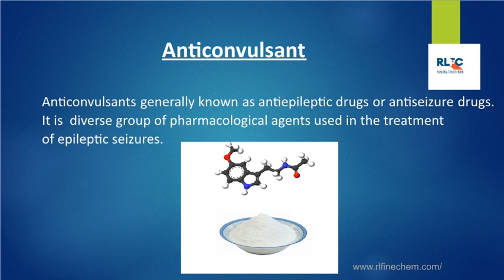Best API Manufacturer pharmaceutical industry | R L Fine Chem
RL Fine Chem Pvt. Ltd. Is one of the fastest growing research based pharmaceutical company in India. If you are suffering from depressive disorder then R L Fine Chem provides you best Antidepressant medicines like Nortriptyline HCL, Duloxetine HCL, and Amitriptyline HCL etc. Antidepressants such as Opipramol Di HCL, have been prescribed and used increasingly, ever since psychiatrists discovered how good they were to treat such symptoms and disorders.